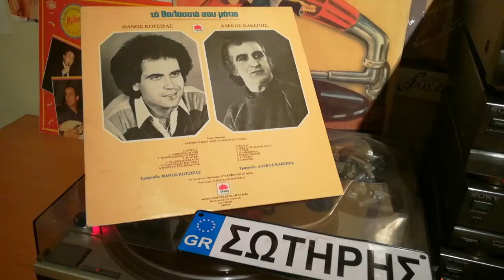Αραχνιασμένο το στρατί🎵🎤 ΚΟΤΣΙΡΑΣ ΘΑΝΟΣ (Maverick ο αντισυμβατικός)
Ηλιος 1983